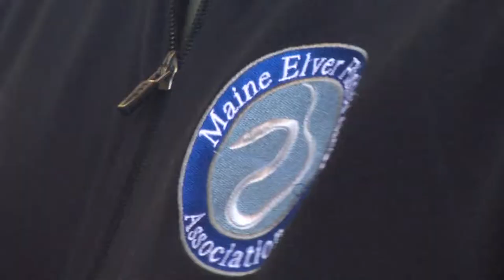ELVER FISHING PAST & PRESENT WITH TAG